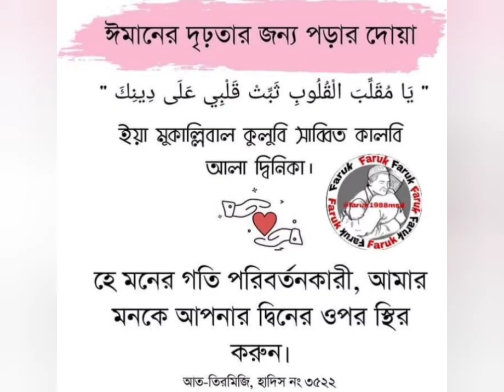💗শরীরের কোন স্থানে জখম হলে দোয়া 🥰mashallah